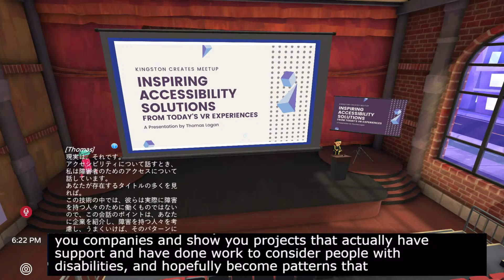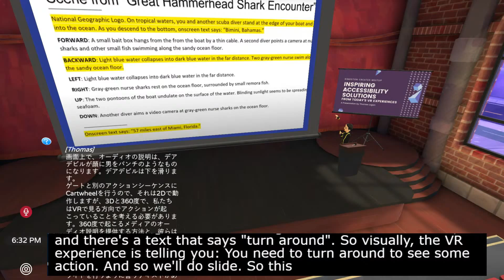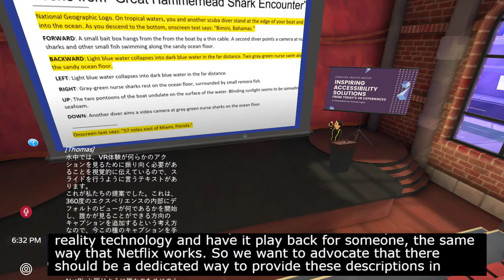Inspiring Accessibility Solutions from Today's VR World - Thomas Logan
A11yVR Meetup - Thursday Sep 24 2020 at 6pm EDT / 22:00 UTC / 7am JST (Fri)

DESCRIPTION
Most experiences using VR technologies at the moment have very little Accessibility support. In this presentation we will highlight specific implementation examples from VR experiences that demonstrate a design solution that works for people with disabilities. We will celebrate, evaluate, and discuss as a group what currently works well in 2020.

BIO:
Thomas Logan has spent the past eighteen years assisting organizations to create technology solutions that work for people with disabilities. Over his career, Thomas has delivered projects for numerous federal, state and local government agencies as well as private sector organizations from startups to Fortune 500s. He is the owner of Equal Entry, whose mission is: “contributing to a more accessible world.” He is also organizer of Accessibility Virtual Reality and co-organizer of Accessibility New York - monthly Meetups for people interested in topics related to accessibility and people with disabilities. Thomas lives in Tokyo, Japan.

ABOUT AllyVR
The Accessibility Virtual Reality Group is a meetup for people who want to meet and discuss topics around accessibility in technology for people with disabilities that apply to XR/VR/AR.